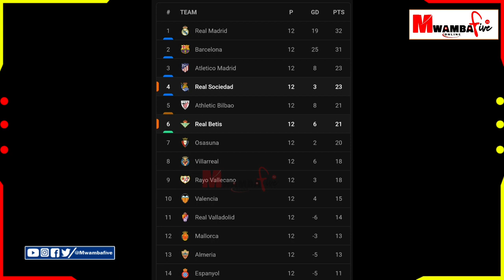Highlights | Real Sociedad vs Real Betis (0-2) | Goals & Extended | Spain League | La Liga Santander